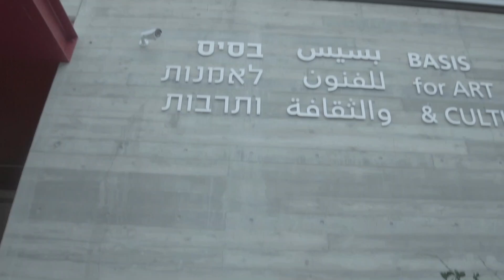בית ספר בסיס לאמנות – 2019-20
עמותת בסיס לאמנות ותרבות מודיעה על הפסקת פעילותה ועל סגירת ביה"ס ומרכז התרבות. החל משנת  2021 תוקם קרן לתמיכה ישירה באמנים/יות ובפרויקטים לאמנות.